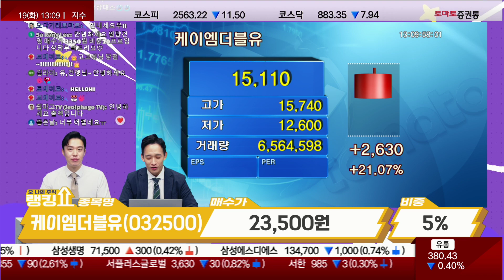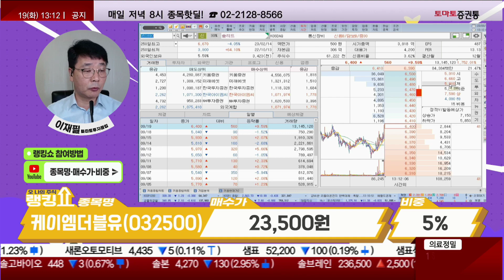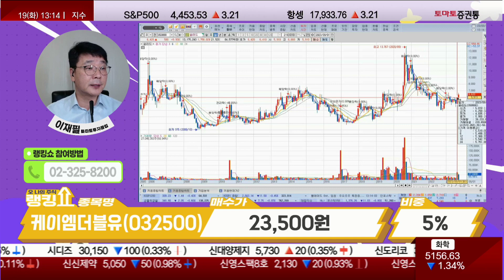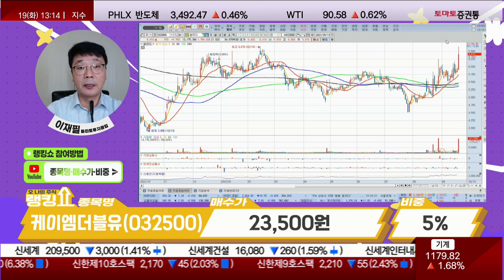오랜만에 반등하나? 종목 교체 전략! / 케이엠더블유(032500) [랭킹쇼, 오 나의 주식]